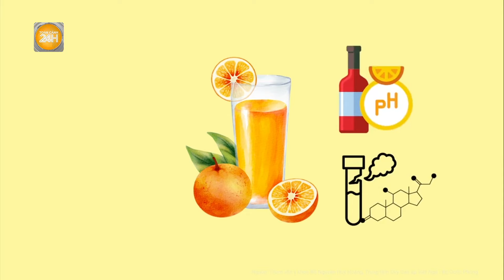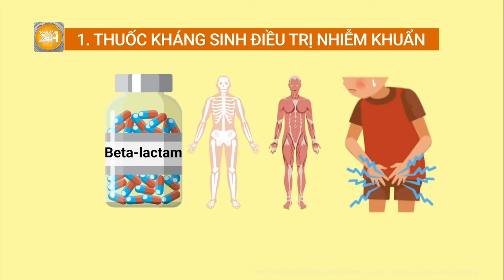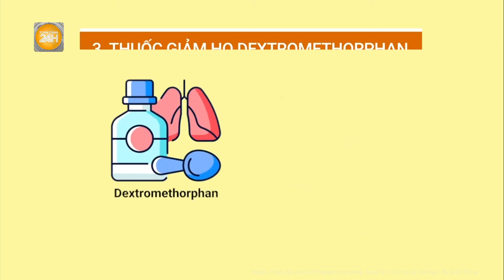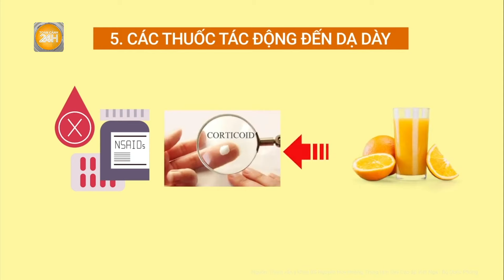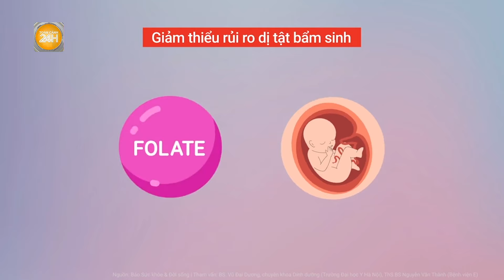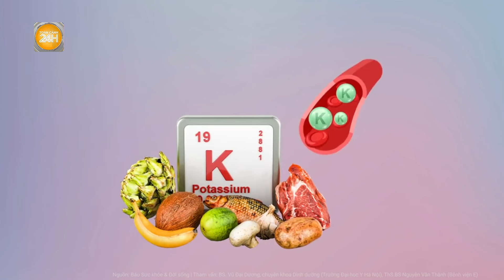Những loại thuốc "chống chỉ định" kết hợp với nước cam | Toàn cảnh 24h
Toàn cảnh 24h: Nước cam rất tốt cho sức khỏe nhưng không phải ai cũng có thể uống được loại nước này. Thậm chí, với một số người mắc bệnh và tại một số thời điểm, uống nước cam còn có thể gây nguy hại khôn lường.